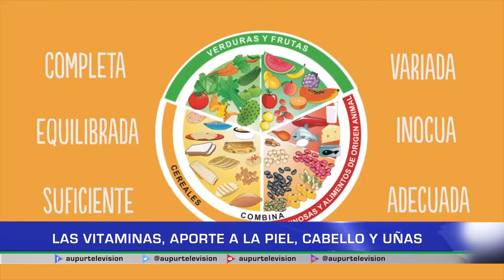Las vitaminas, aporte a la piel, cabello y uñas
Una adecuada alimentación es más que vital para el buen funcionamiento del cuerpo. Esta vez, de manera particular en el espacio de salud, les contamos cuáles son aquellos que traen las vitaminas que ayudan especialmente al fortalecimiento de las uñas, el cabello y la piel